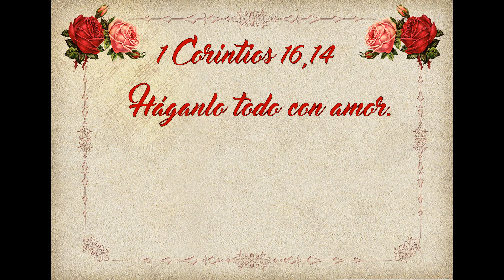evangeliodehoy 🙏Evangelio de Hoy Sábado 18 de Junio de 2022🙏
Santo, Lectura, Salmo, Evangelio y Homilia de hoy Sábado 18 de Junio
Salmo 89 Ofelia Barba, Homilia Padre Manuel Gutierrez

🙏Por favor si te ha gustado el video dale pulgar arriba 👍, deja un comentario  y compártelo para ayudarme a difundir el Santo Evangelio.🙏

🔔 También recuerda subscribirte y darle click a la campanita para recibir cada dia el Evangelio del dia. 🙏

1 Corintios 16,14
Háganlo todo con amor.

Oracion Fe y Bendicion, Evangelio del Dia